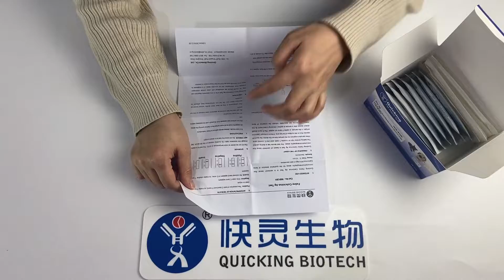Feline Calicivirus Test FCV Antigen Rapid Test reagent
This Video is to introduce how to use shanghai quicking biotech FCV rapid test kit for veterinarians